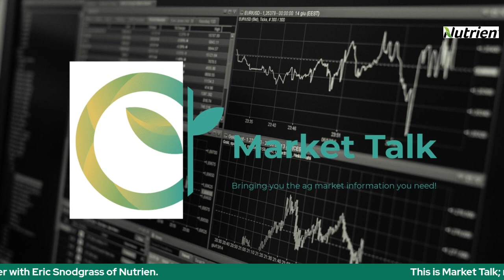Weekly Weather Update with Eric Snodgrass- 7/18/23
We saw some sizable hail over the weekend in parts of the Plains and Upper Midwest along with plenty of Canadian wildfire smoke, hit and miss rainfall and more. What does the outlook for the week ahead look like? We discuss with Eric Snodgrass from Nutrien Ag Solutions.